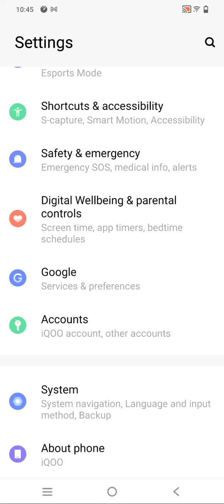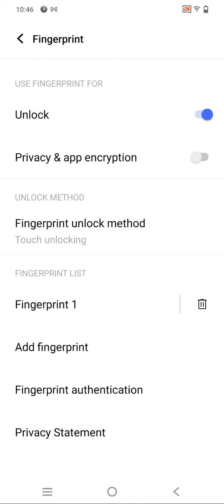Finger Lock In Oppo Reno 8, Oppo Reno 8 Finger Lock Kaise Lagaen, How To Set Fingerprint Lock In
Finger Lock In Oppo Reno 8, Oppo Reno 8 Finger Lock Kaise Lagaen, How To Set Fingerprint Lock In Oppo Reno 8,

Finger_Lock Oppo Reno 8